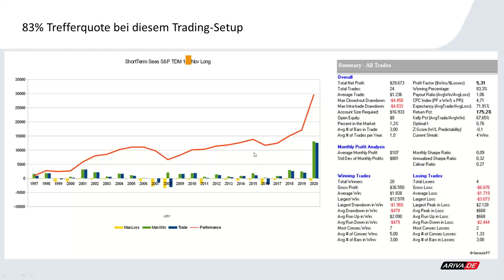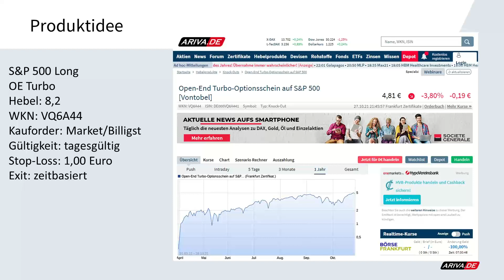Technical Trading - Trade mit 83% Trefferquote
S&P 500 Long
OE Turbo
Hebel: 8,2
WKN: VQ6A44
Kauforder: Market/Billigst
Gültigkeit: tagesgültig
Stop-Loss: 1,00 Euro
Exit: zeitbasiert
2x wöchentlich gratis Trading-Webinar "TRADING INSIGHTS": 2x wöchentlich gratis Trading-Webinar "TRADING INSIGHTS"

▬ Impressum ▬▬▬▬▬▬▬▬▬▬▬▬▬▬

▬ Newsletter ▬▬▬▬▬▬▬▬▬▬▬▬▬▬

▬ RISIKOHINWEIS ▬▬▬▬▬▬▬▬▬▬▬▬▬